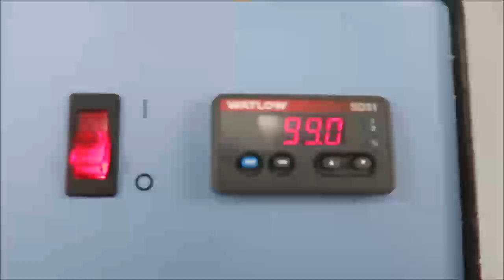Scigene Hybex Microsample Incubator ID 19995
Scigene Hybex Microsample Incubator is available from The Lab World Group.